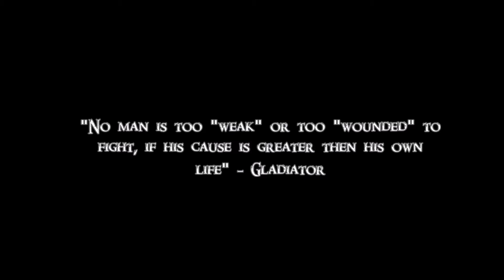The Lion Of Azeroth - Tyeias PVP Montage | Insane Warrior Movie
They say after the Death of Lothar a Great warrior shall never Rise again ... But out of the Old shall rise the new.
Personal Note: A Wow legacy video, This Montage took a while to make After much time and dedication was put into it, and it was all worth it. Remember All these fights are all random encounters of many different scenarios. I had made this a while ago but never thought it was the right time to upload it at that time, but the time has come for the world to see. This video is my legacy as an arms warrior in WOW. I was R1 at one point in MOP, many accuse me of many insane WOW players of the past, but I`d rather allow imaginations to run wild. If war is one of my talents? perhaps ... I'd also rather let things up to the interpretation of others for to me its only an Art, the Art of staying steps ahead of the opposing side, deception is key to victory and only the winner shall write and RE-write history.

But Be yee NOT Afraid of an army of lions led by a sheeps; BE Yee afraid of an army of sheeps led by A lion. remember
"CHOOSE"-
To Live By Choice, Not By Chances
To Be Purpose Driven, Not Manipulated
To Be Useful, Not Used
To Make Changes, NOT Excuses
To Excel, Not Compete
Yet! Choose Self Esteem And Confidence Not Self-Pity
Choose To Listen To Thy Calling
Not The Random Opinions Of Others"

⚔️⚔️I wish you all great fortune in the wars to come. ⚔️⚔️

| EXTRAS| :
NOTE 1: THIS IS NOT, I repeat This does NOT mean I have quit wow, but I have to get stuff done with my current life before I can continue any further. Thank you for your patience.
Confession: I have gone Past 2K rated in BFA as much as id like to go Full on warrior mode real life, is a priority. I've been playing warriors for years Now, knowing most of the ins and outs of it, But I am still learning, we only stop learning and evolving when we die...

OH! and make sure to hit the "BELL" Button to get the Video Before everyone else Does!!

NOTE 2: The Video Was LEgit Made By me From Top to bottom, HOWEVER, The music Used in this video was not made by me, its only used for entertainment purposes and Promotion of the music itself which i find amazing Aswell as Most images And clips from the Video. Also If ya want to know the name of the songs, please message me or ask in the comment section and ill respond shortly, thank you.